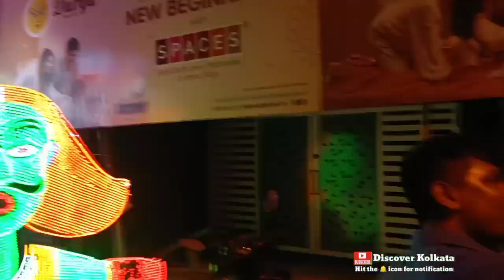একডালিয়া এভারগ্রীণে মা রুদ্রাণী 😍 | Ekdalia Evergreen Durga Puja 2023 | South Kolkata Durga Puja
Today we are going to explore the most traditional durga puja of south kolkata, that is none other than Ekdalia Evergreen. The Ekdalia Evergreen Club Durga Puja is one of the most famous pandals in South Kolkata. In 1943, this iconic puja was started and continued to be full of glory. It is situated on Ekdalia Road in Gariahat.